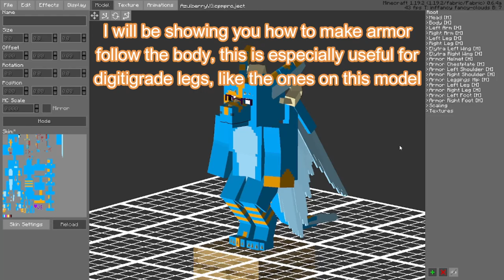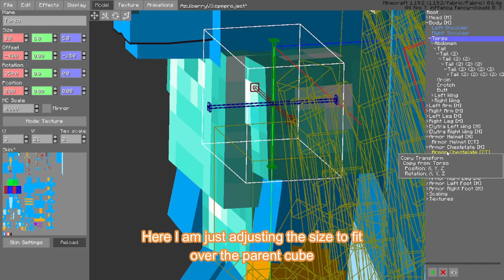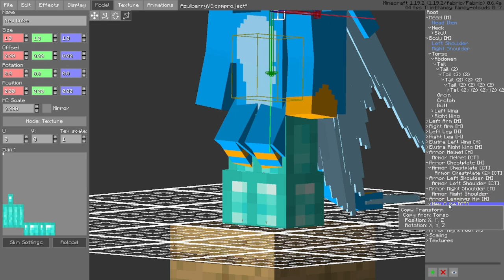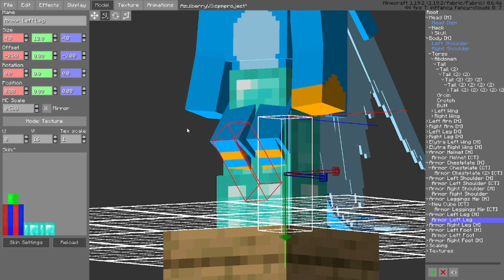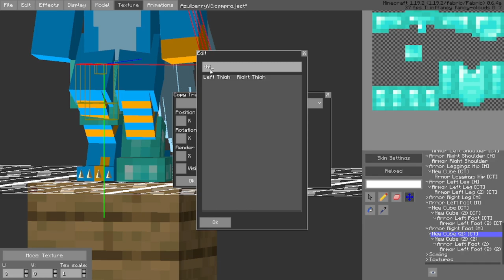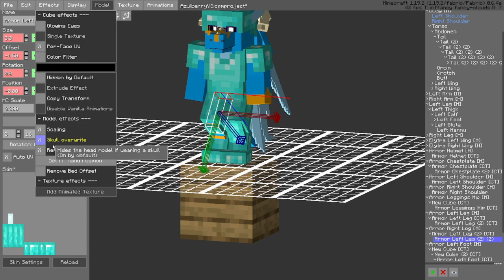Customizable Player Models Mod | Minecraft | Armor Tutorial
This is the first tutorial-style video I've ever made, so I apologize if it's a bit boring